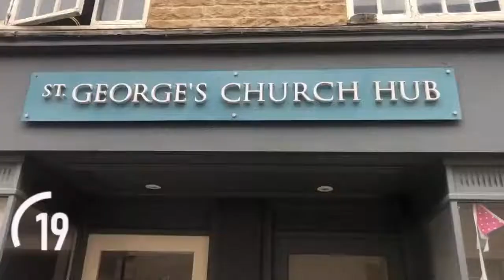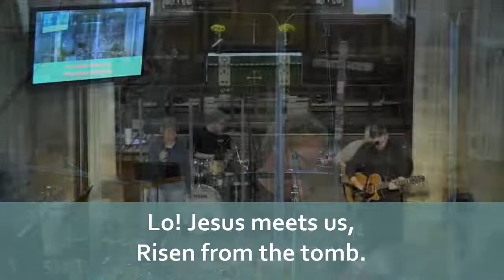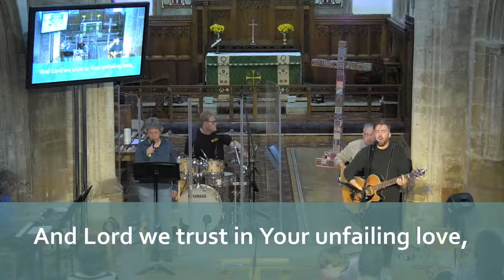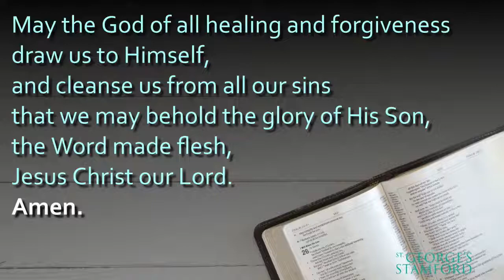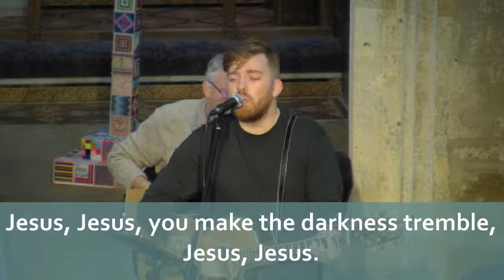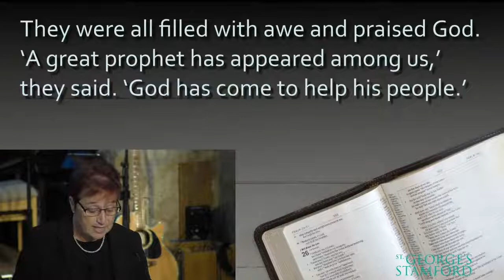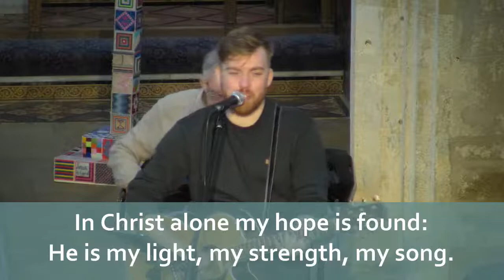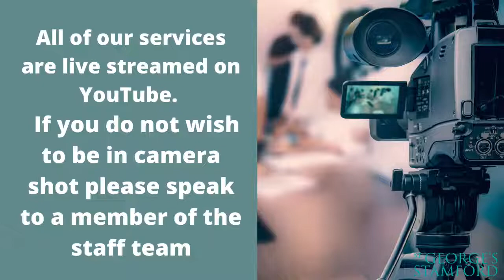9:15am: No Fear in Death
9.15am service from St. George's Church, Stamford

Thine be the glory CCLI Song # 21837
Edmond Louis Budry | George Frideric Handel | Richard Birch Hoyle © Words: Public Domain
What a beautiful name it is  CCLI Song # 7068424 Ben Fielding | Brooke Ligertwood
Tremble CCLI Song # 7065049 Andres Figueroa | Hank Bentley | Mariah McManus | Mia Fieldes © 2016 All Essential Music , Be Essential Songs, Bentley Street Songs, Mosaic LA Music , Mosaic MSC Music Tempo Music Investments